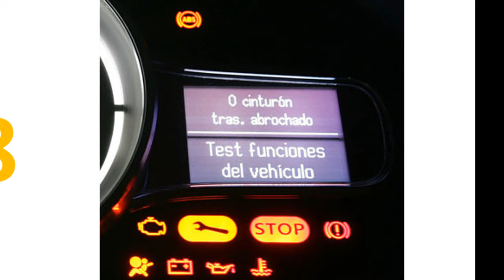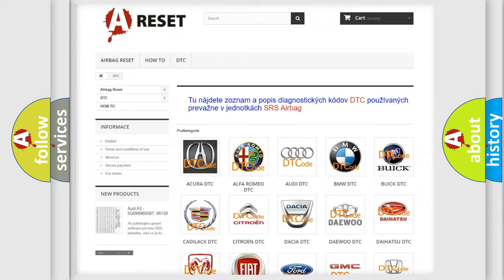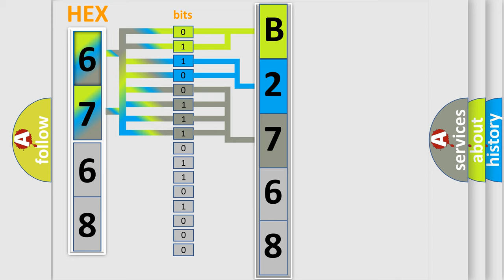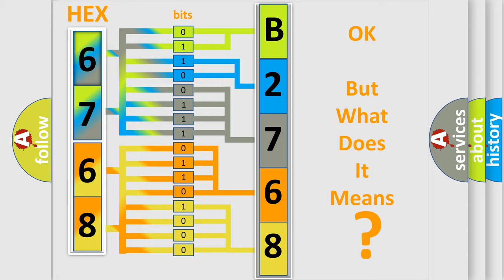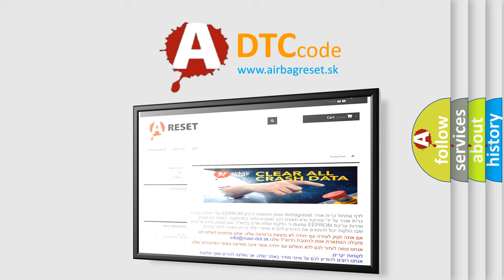DTC Jeep B2768-12 Short Explanation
Contents:
0:21 Basic DTC analysis according to OBD2 protocol standard.
1:48 Insight into programming
2:58 A diagnostically understandable description of the Diagnostic Trouble Code
3:05 Basic error definition

Make:
Jeep
Code:
B2768 12
Definition:
PCM or ECM ROM Check Error
Description:
Key on,and the PCM detected that it was not properly programmed during the initial self-test period.